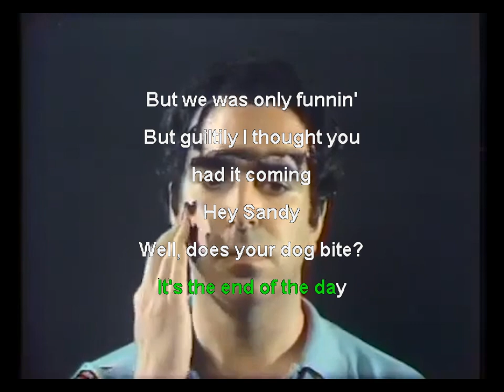Jesse Malmed - Hey Sandy in the styles of Polaris and Peter Campus KARAOKE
Jesse Malmed
Hey Sandy
in the styles of
Polaris
and
Peter Campus
KARAOKE